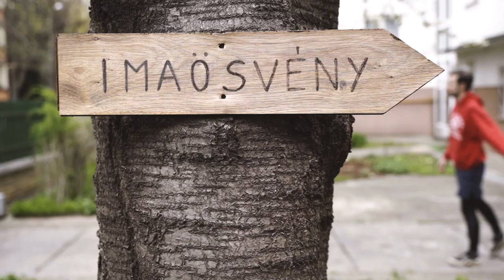Hivatástisztázó Montserrat-év – Hódsági Kristóf vallomása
„Nagyon erősen lüktetetett bennem az a kérdés, hogy mi lesz az én hivatásom. (...) Azt tapasztaltam, hogy amikor erre tudok hangolódni, akkor kicsit lekerül a hangsúly arról, ami félelmetes, sokkal kevésbé az én életem lesz a kérdés, sokkal inkább az, hogy az Istennel való kapcsolatomat mi segíti."

Mi történik azokkal a fiatalemberekkel, akik egy évre beköltöznek a jezsuiták hivatástisztázó Montserrat-házába, hogy Nagy Bálint SJ vezetésével segítséget kapjanak a döntéshez: a papi, szerzetesi vagy a családos élet az ő útjuk? Az idei évfolyamból Hódsági Kristóf vallomása. Ha téged is érdekel a Montserrat-év, részletek és jelentkezés a 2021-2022-es esztendőre: jezsuita.hu/hivatas